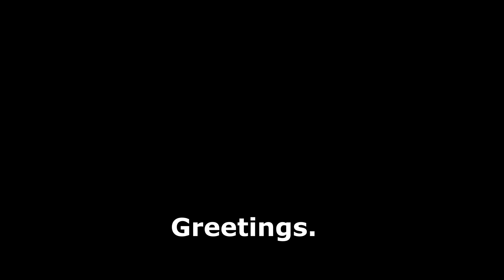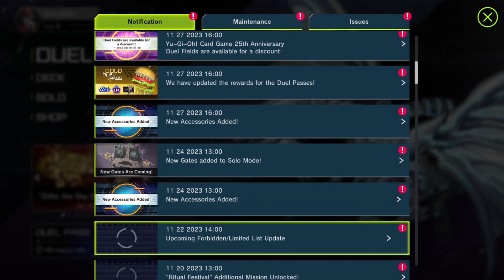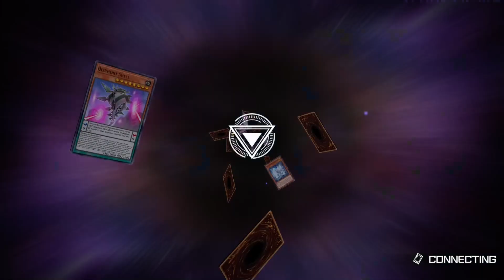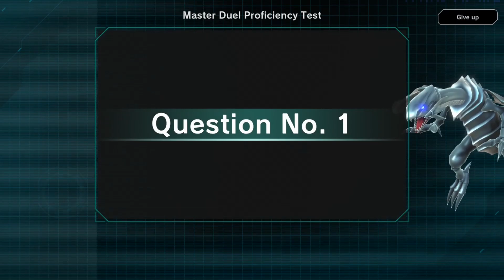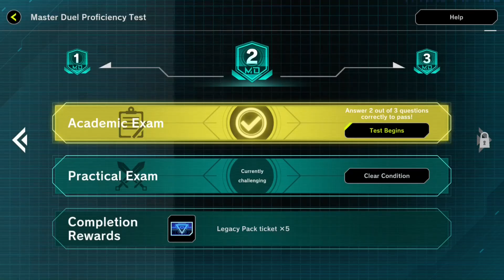"WHAT IS A LINK MONSTER?" - Seto Kaiba Plays: Yu-Gi-Oh! Master Duel (UPDATE AT BEGINNING)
Update ends at 1:09, for those who wish to skip it.

Seto Kaiba's PR team advised him to play Master Duel to help recover Kaibacorp's stock, but how will he fare in the world of Synchros, Xyz, Pendulums, and Links?

None of the music used in this video is my own, and all rights to the music used in this video go to the proper owners.